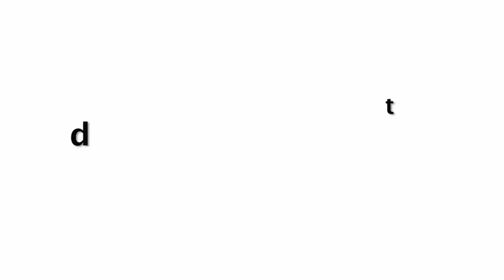Nora Fatehi Madly Dance With Lover Marcepedrozo On Goa Beach 2020